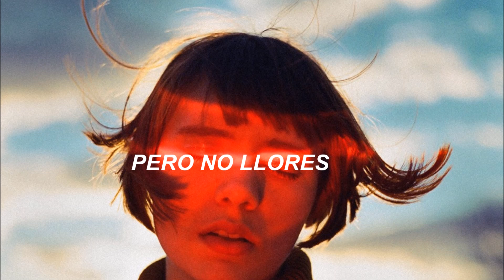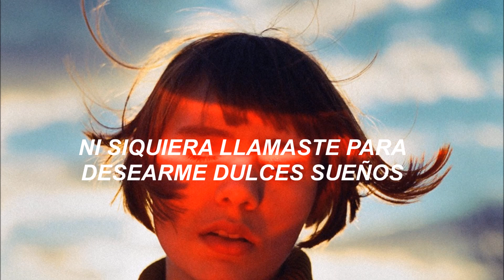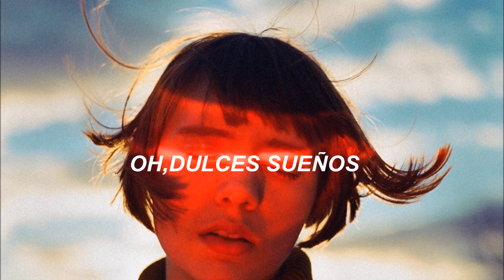BØRNS-SWEET DREAMS (subtitulada esp.)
En lo personal me encanto esta canción,es bastante reciente,creo que hace menos de una semana la estreno,les recomiendo bastante a BØRNS,es un artista que tiene muy buenas canciones,muy buenas letras y una voz irreal,espero que les guste esta cancion,estare subiendo mas de BØRNS próximamente:P
XOXO

LYRICS:
(Hearts in a cage)

You, you flipped the page
And slipped away
Never thought that you were
Someone to say things that you didn't mean

You didn't even call to wish me sweet dreams
I really thought we made a sweet team
But don't cry
Consider this a lullaby

Sweet dreams

Ticking clocks on the wall
Waiting for your call
But that cuckoo bird
Won't sing at all
Never thought that you would
Take everything we had and loved and leave

But don't cry
Can't you see that you're a love of mine?

Sweet dreams
Always thought you were the sweetest thing
But don't cry

In sweet dreams
Sweet dreams
Sweet dreams
Oh, sweet dreams

ALL THE RIGHTS TO BORNS.

-Aqua